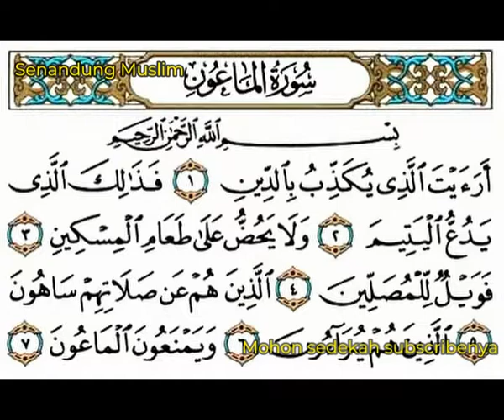Download mp3 Surah Al-Maun otomatis ulang sampai hafal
Channel muslim berisi ceramah, kajian, hadist, doa, lantunan Al-Quran, sholawat nabi.
In Sya Allah memperkokoh keimanan sebagai muslim.
Download mp3 Surah Al-Maun otomatis ulang sampai hafal melalui link berikut setelah klik Link ini lalu tekan enter file akan terdownload otomatis

Assalamualaikum warahmatullahi wabarakatuh, semoga channel ini dapat membantu menghafal alquran, semoga al-quran dapat menjadi tuntunan hidup setiap muslim untuk menggapai ridho dari Allah SWT.
Untuk dapat mendownload silahkan tinggal kan alamat email gmail di comment video yang dikehendaki, akan kami share aksesnya, pastikan email yang diberikan sudah benar ya.
Dan juga dakwah singkat bagi kita untuk menjadi insan yang semakin baik, jika ada khilaf dalam konten yang diberikan mohon ingatkan kami.
Terimakasih.